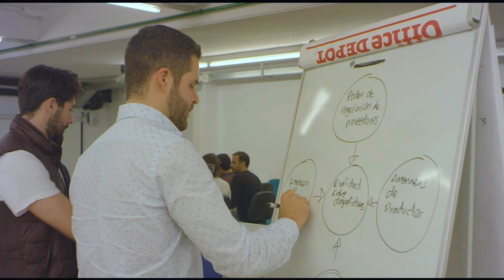Nous formats d’internacionalització: cursos BIP i mobilitat virtual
La darrera convocatòria del programa Erasmus+ ha introduït noves formes de mobilitat internacional: l’intercanvi virtual (virtual exchange) i els programes intensius combinats (BIP, per l’anglès blended intensive programmes). Els BIP són cursos organitzats conjuntament per diverses universitats europees sobre temàtiques concretes, que combinen estades de curta durada a l’estranger amb una part de docència en línia. En aquest vídeo podeu veure l’experiència d’un dels primers BIP coordinats per la UB.